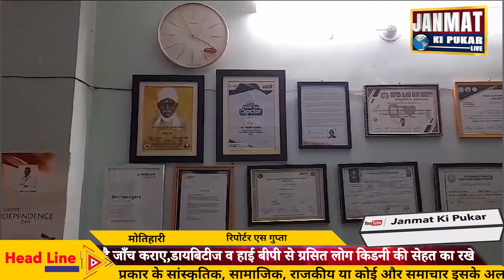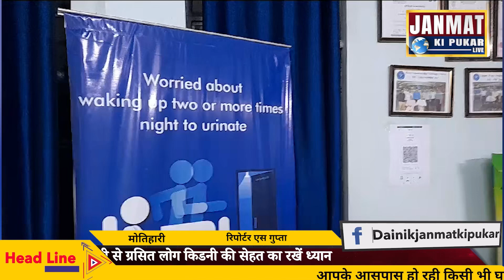किडनी व स्टोन की समस्याओं से बचने के लिए वजन नियंत्रित रखें - डॉ विकास कुमार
- चेहरे व पैरों में सूजन हो तो जरूरी है जाँच कराए

-डायबिटीज व हाई बीपी से ग्रसित लोग किडनी की सेहत का रखें ध्यान

- योगा और व्यायाम से होगा फायदा

- शराब, धूम्रपान और ज्यादा नमक का प्रयोग ना करें